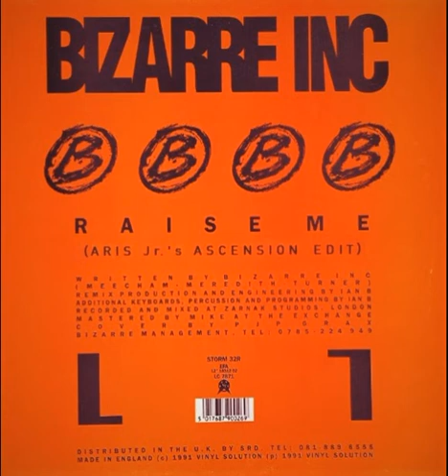Bizarre Inc. - Raise Me (Aris Jr. 's Ascension Edit)(1991)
just an edit 4 my dj sets.